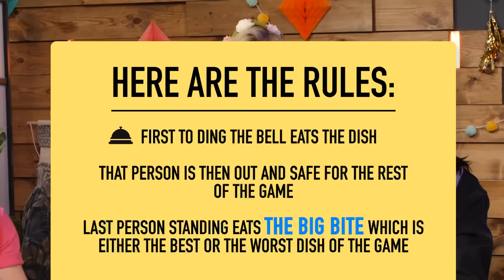Eat It Or Yeet It - Music Festival Food!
Festival season is upon us! We put together the best and worst music fest foods we could think of for this episode of Eat It Or Yeet It.

CREW
Director: Kiana Parker
Editor: Rock Coleman
Vice President, Unscripted: Matt Raub
Creative Producer: Kiana Parker
Producer: Garrett Palm
Production Coordinator: Jacqi Jones
Assistant Director: Garrett Palm
Art Director: Cassie Vance
Assistant Art Director: Erin Kuschner
Art Assistant: Alex Aguilar
DP: Brennan Iketani
Cam Op: Vida Robbins
Sound Mixer: Greg Jones
Assistant Editor/DIT: Matt Duran
PA: Heidi Ha
GFX: Brittany Metz
Content Manager: Lizzy Jones
Stage Manager: David Hill
Executive Assistant: Erin Dougal
Office Manager: Selina Garcia